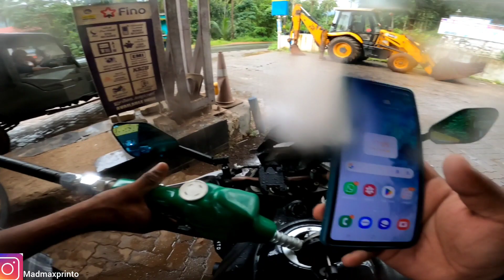SUPERBIKE RIDE TO RANIPURAM | OOTY OF MALABAR | RAIN RIDE 😍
I hope you enjoyed the video I ll be doping some new video shortly.

My vlog gear:
Goprohero8

Description

🔴 You’re free to use this song in any of your project, but you MUST include the following in
your video description (Copy & Paste): 👇